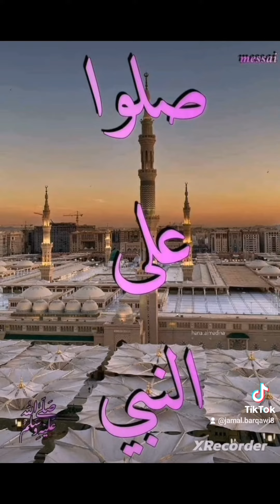قصة حق الجارعلى الجارولوجار#الاشتراك